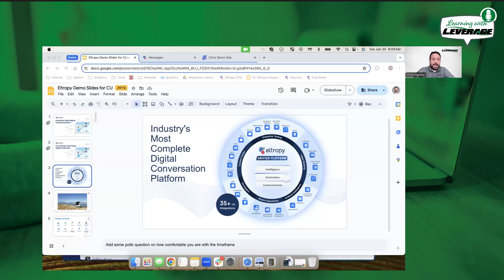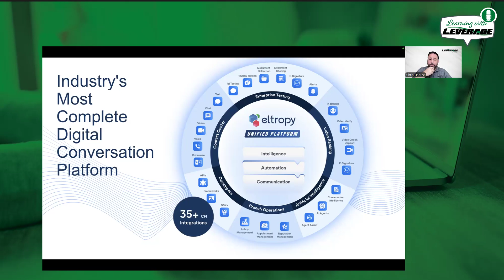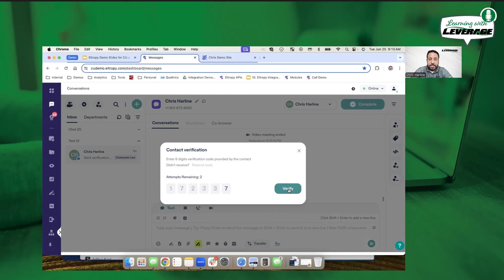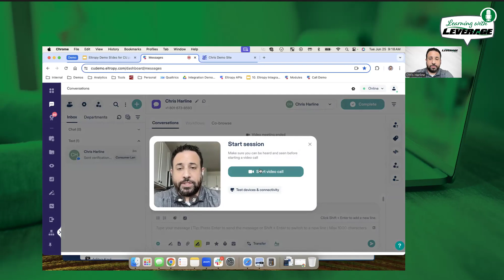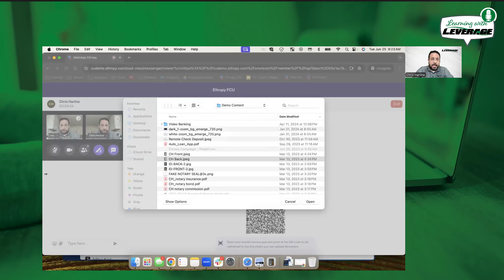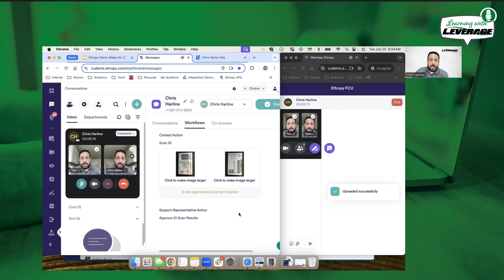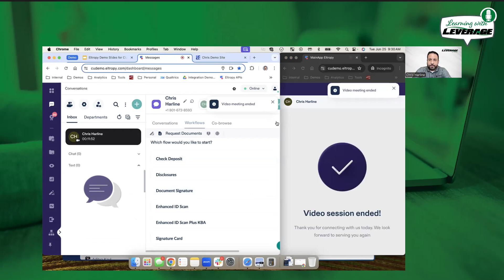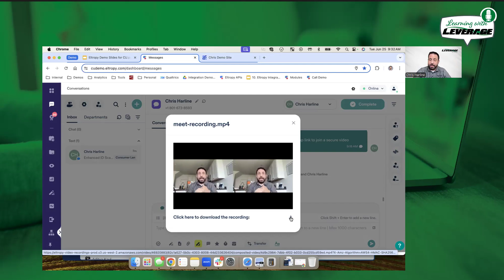Learning with LEVERAGE: Eltropy Preventing Fraud in Digital Channels